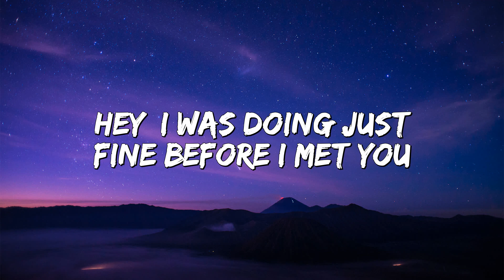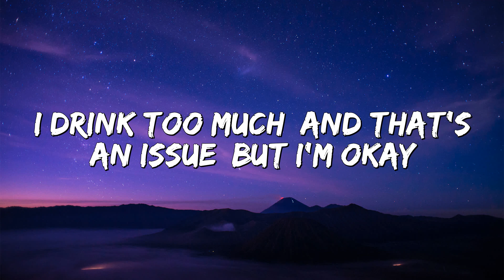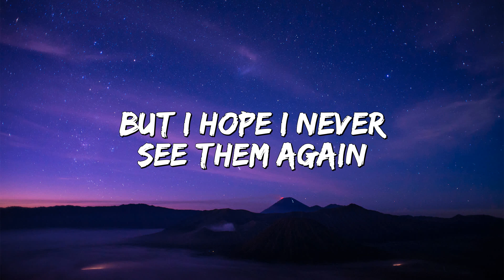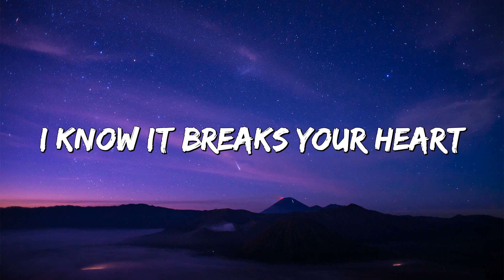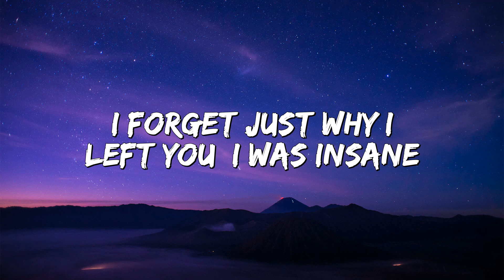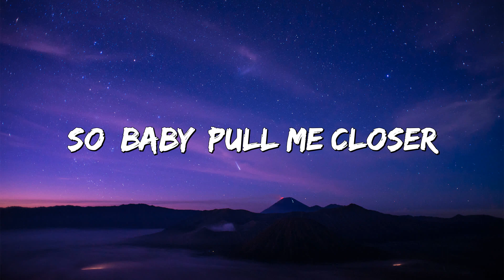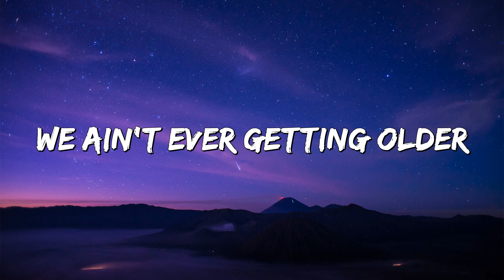Closer - The Chainsmokers ft. Halsey [ Lyrics ] - Lyrics Of Memories